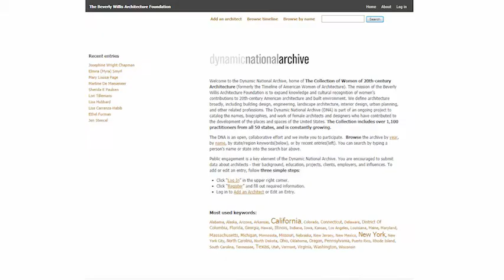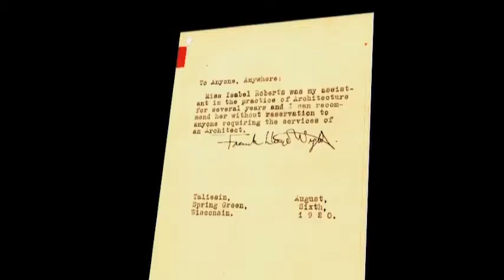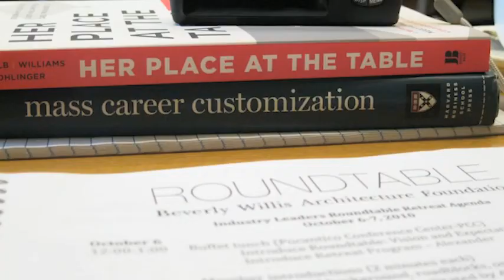Beverly Willis Architecture Foundation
About the Beverly Willis Architecture Foundation.